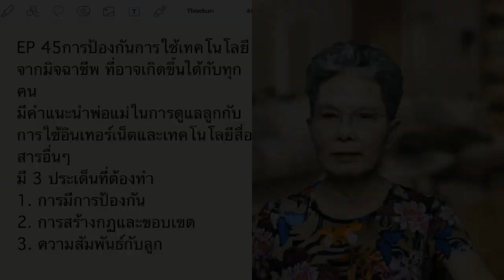EP45 การป้องกันการใช้เทคโนโลจี่จากพวกมิจฉาชีพ How to protect oneself in using social media.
Parents need to direct children in protecting themselves from any danger in using social media, such as internet, FB, LINE etc. by not giving personal information for the media.  Build up atmosphere at home to protect the children, rules and follow up what is going on with the kids.  Need tracking the computer and mails.  Try to let the children know why it is important to do so and also show them you love and understanding this is essential.